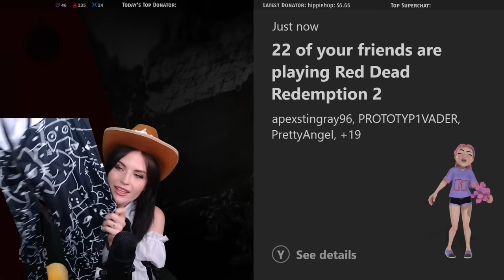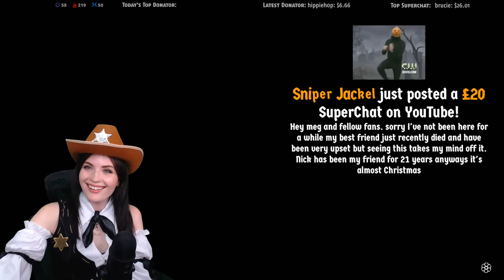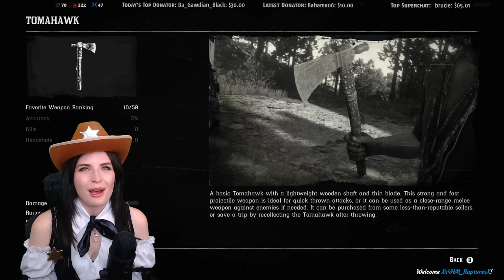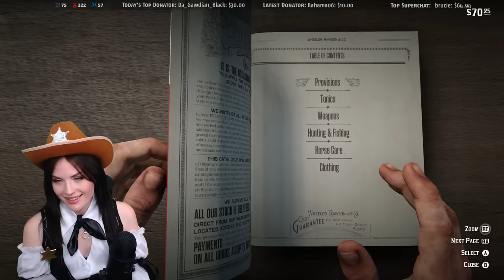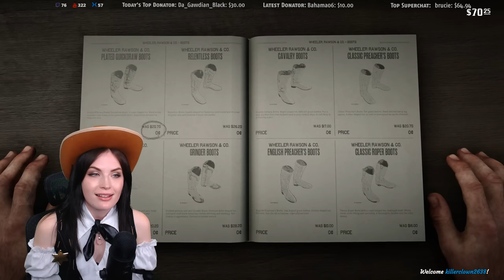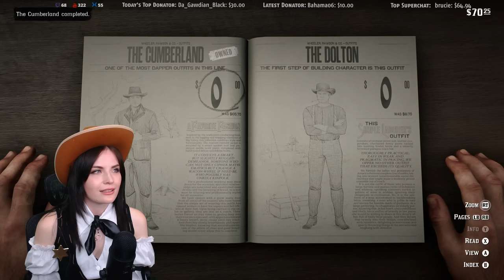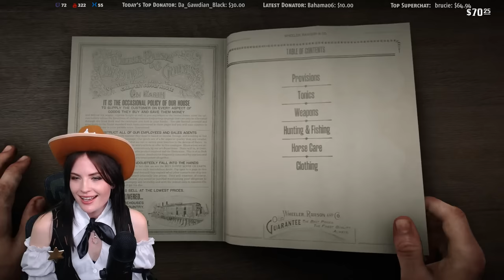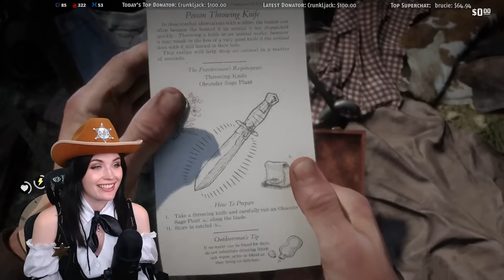Red Dead 2 (Part 4)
Enjoying the stream? Consider pledging your support to keep Meghan on the air! How, you say? Click "show more".
💙 Clicking the  "JOIN" button and becoming a monthly supporter.  Members receive custom emotes and a special evolving chat badge!

- Bitcoin: 19Y1wDo5CKMgHaQgter4SvqwYXY6qS61B4
       *Bitcoin transfers will not show an alert on stream, so please let me know in chat!

📝 Chat rules:
- No spoilers or backseat gaming please. Wait until I ask for help.
- Please chat in English so that Meghan, moderators & everyone else can read what you're saying.
- Don't be an asshole or pervert.
- No religion, politics or spam/memespam.

💳 Credits:
Channel graphics by:
Phil Rodriguez
Thank-you Phil!